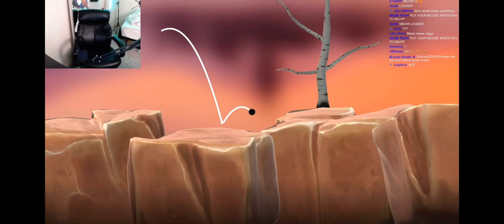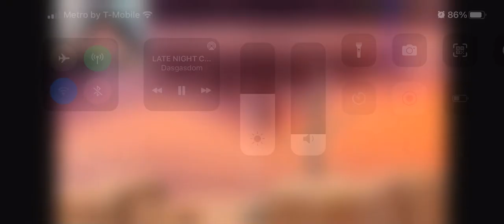Dasgasdom3 gets out of control on a hard game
Funny dom moments